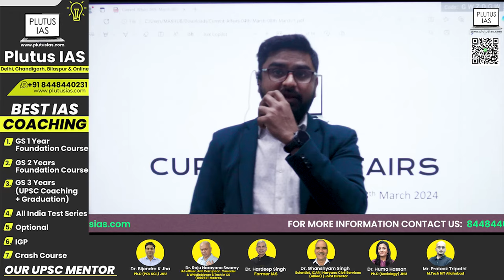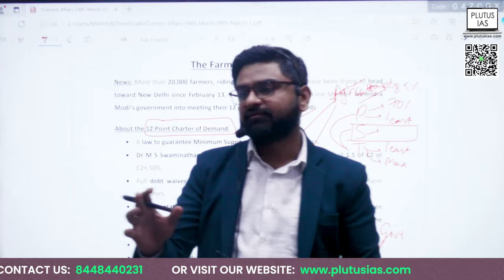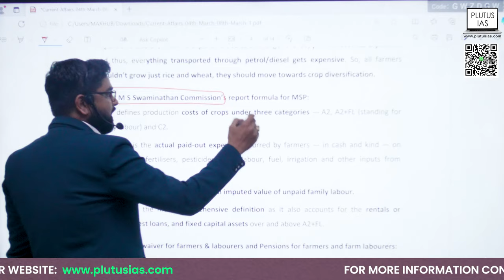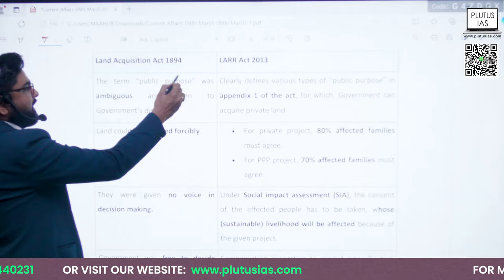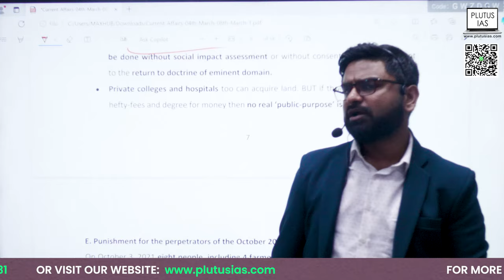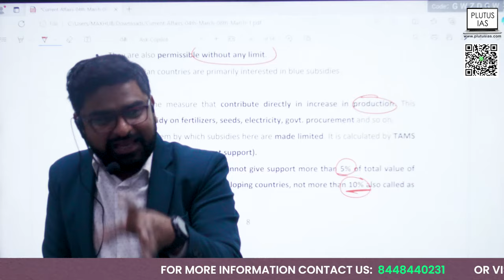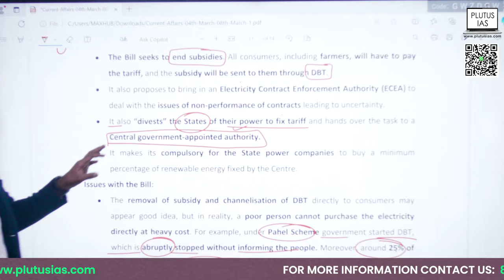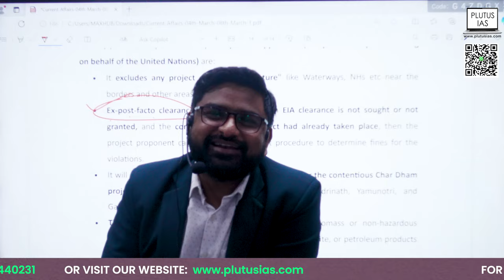The Farmer Protest 2024: Current Affairs Analysis by Vikas Gupta | UPSC Exam Preparation | PlutusIAS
Stay updated with the latest current affairs regarding the Farmer Protest 2024 & Electricity Amendment Bill 2020 with Vikas Gupta, an expert in UPSC exam preparation. In this insightful video, Vikas Gupta provides a comprehensive analysis of the ongoing farmer protest, discussing its implications, developments, and impact on national policies. He has also talked about Electricity Amendment Bill 2020. Watch now to enhance your understanding and stay ahead in your UPSC preparation journey.

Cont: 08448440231